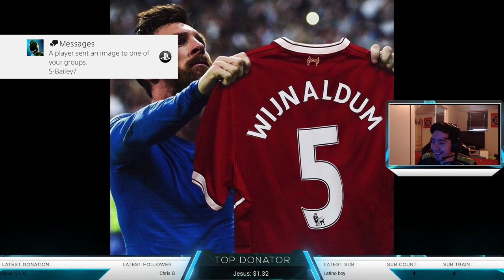Pro Clubs for Now!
Thanks To These People For Donating To Me, I Really Appreciate you all and mean the world to me. Honestly you guys do when you could of done anything else with that money!!

Top Donators:

1. Get Terrorised $615

2. Paulino Rios $200

3. Meno $159

4.RBB $90

5. James H $70

6. Steve $54

7.YourGuyLarry $40

8. Gougey01 $35

9. berniesanders $35

10. domg 778 $29

1. Mrfalloutplaya

2 .Rafay Saad

3. James H

4. Meno HD

5. Nitai20

6. Rxayz

7. domg 778

8. Brandon Peters

9. Latino Boy

10. KINGS GAMES

11. Elliot Green

12. Ale